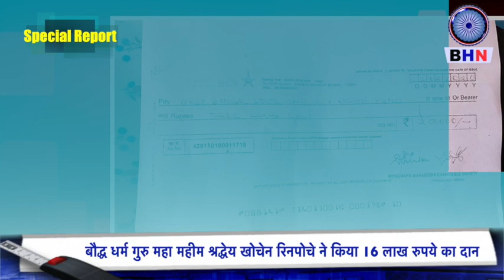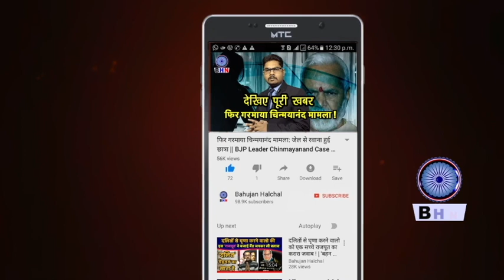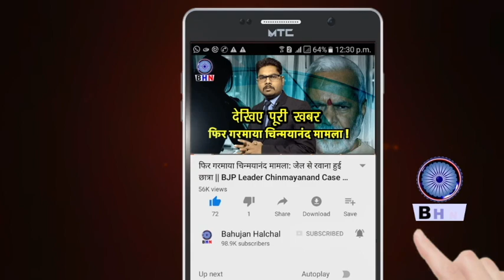कोरोना आपदा की लड़ाई में बौद्ध मठों का दरियादिल | Chief Minister relief fund में दिया बहुत मोटा दान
Producer- Pankaj
Editor- Karuna